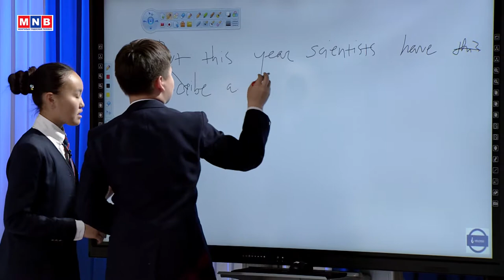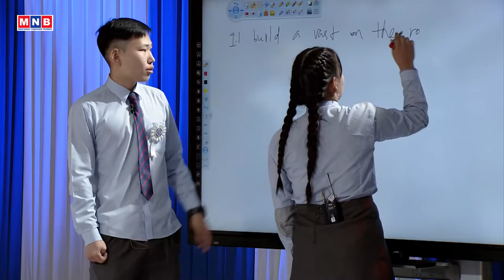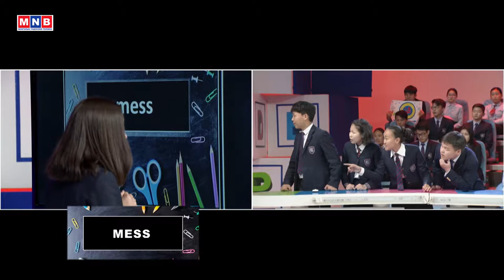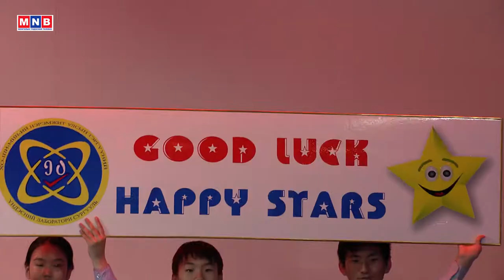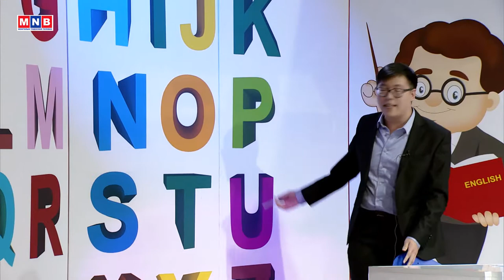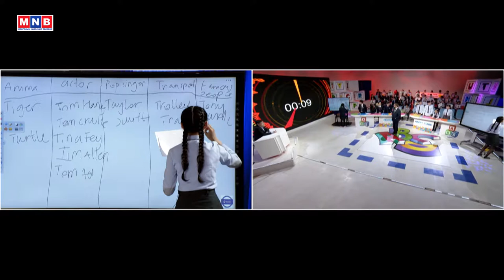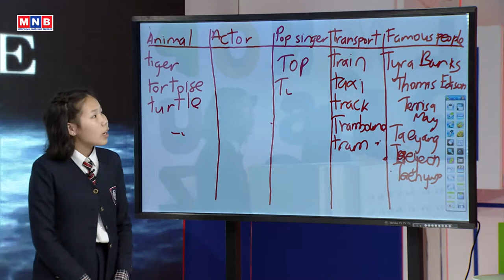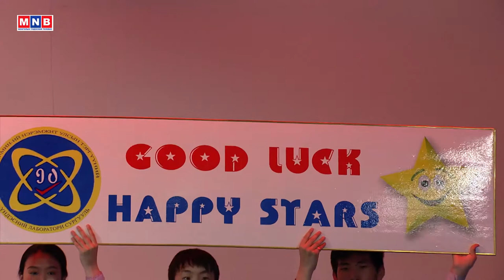BRAIN WAVE - Team "POWER" and Team "HAPPY STARS"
"Тархины долгион" Ерөнхий Боловсролын Сургуулийн ахлах ангийнханд зориулсан англи хэлний уралдаант нэвтрүүлэг.
Host: Stephan Pera (ELA Teacher, Hobby school)

/Энэ удаагийн дугаарт 12-р сургуулийн "POWER" болон 14-р сургуулийн "HAPPY STARTS" багууд оролцлоо./

Энэхүү програмд Нийслэлийн ЕБС-ийн 8-11-р ангийн сурагчид оролцох бөгөөд нэг баг 5 хүүхдийн бүрэлдэхүүнтэй байна. Тус програм нь 7 хоног бүрийн Бямба МҮОНТ-ээр хүлээн авч үзээрэй.

"Brain Wave" ЕБС-ийн сурагчдын Англи хэл сурах сонирхлыг дээшлүүлэх, тэдний хэлний чадварыг сайжруулах, англи хэлний ач холбогдлыг сурталчлах, суралцагчдын хүрээг тэлэх, англи хэлний мэдлэгийг дээшлүүлэх зорилготой.